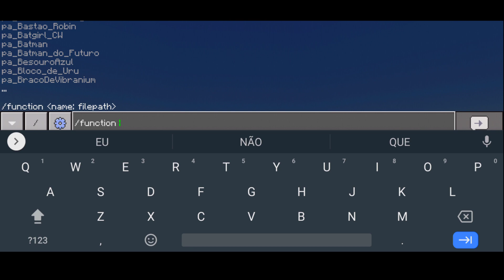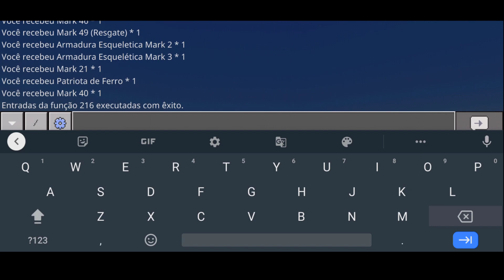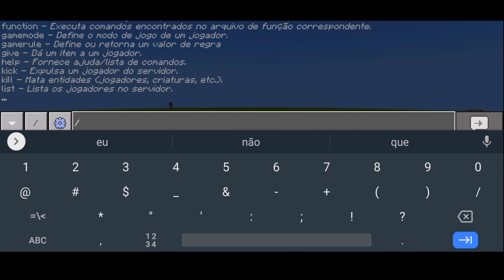NOVO ADDON/MOD COM MAIS DE 100 HERÓIS PARA MINECRAFT PE! (Minecraft pocket edition)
🔵Nome da música, final do vídeo - Timmes ungly